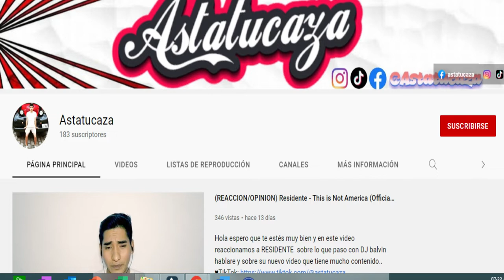[ Opinión / Reacción ] Becky G, KAROL G - MAMI (Official Video) | ASTATUCAZA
Que tal!! No saben cuanto me cuesta subir este video por el tema de derechos de autor... Pero al fin llego MAMI
¿ Porque becky g y karol g no salieron en este video oficial ? si lo saben comenten.